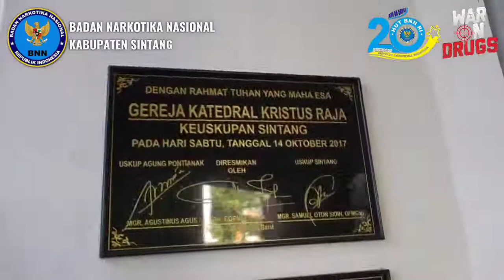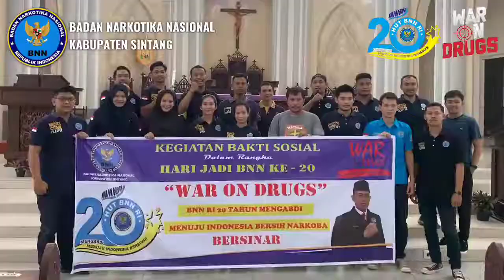Pasca Hut BNN ke 20, BNN Kabupaten Sintang Melakukan Baksos bersih Gereja Katedral Sintang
Sintang Rabu 23 Maret, Pasca Hut BNN ke 20, BNN Kabupaten Sintang Melakukan Baksos bersih Gereja Kristus Raja Katedral Sintang.
"20 Tahun Mengabdi Menuju Indonesia Bersinar"